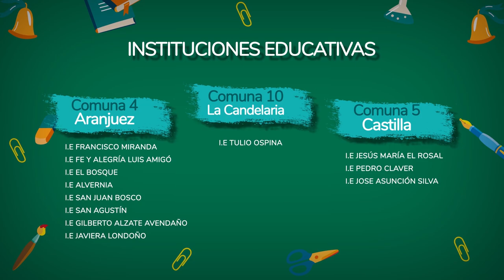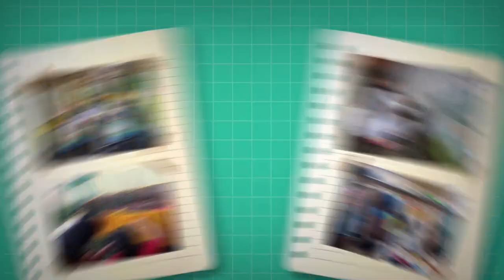Jornada Escolar Complementaria - Balance 2022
Conoce la experiencia de Jornada Escolar Complementaria en 2022 en la modalidad de formación artística desde el Centro de Desarrollo Cultural de Moravia.

Resultados de los procesos formativos y pedagógicos alrededor de la danza, el teatro, las artes plásticas y visuales y las artes musicales.